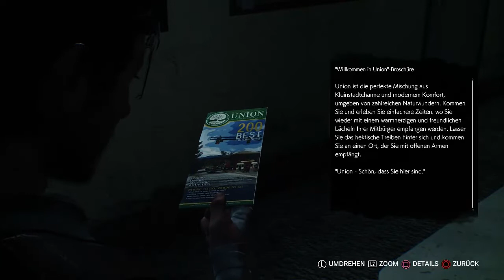The Evil Within 2 [3] - Kurzurlaub in Union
Obwohl mit den vergangenen Ereignissen abgeschlossen, wird Sebastian Castellanos wieder in die grausame Welt des STEM gezogen. Die Suche nach seiner wohl noch lebenden Tochter ist Motivation genug die Schrecken der Parallelwelt noch einmal zu durchleben. Doch nicht nur die Selbstzweifel sind gewachsen, auch die Kreativität der Antagonisten hat sich keine Grenzen mehr gesetzt.